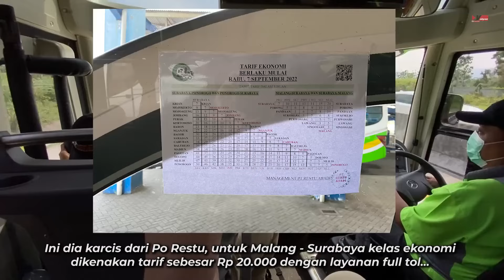BUS PALING GEMOY DAN UNIK DI JALURNYA!! Trip Restu Panda ATB Medium Mercy OF917 Terbaru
FAQ:
Bus  : Restu Panda
Mesin : Mercy OF917
Trayek : Surabaya-Malang
Body : Jetbus 3 MD
Karoseri : Adi Putro
Jumlah Crew : 3
Harga Tiket : 20K